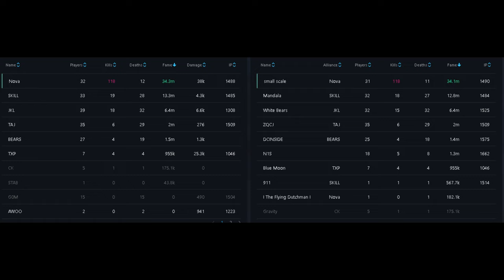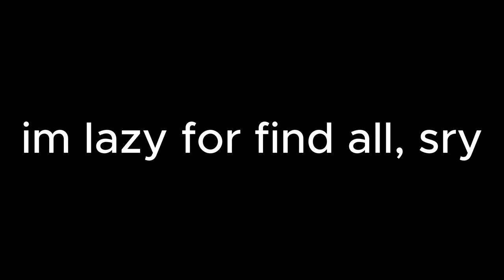Albion Online | small scale | Best OUTNUMBERED PVP Guild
small scale | one of the STRONG pvp guild on east server

recruiting for 21 season
everyday castle/outpost/roaming

join to the strong commuinty, before u back to portal